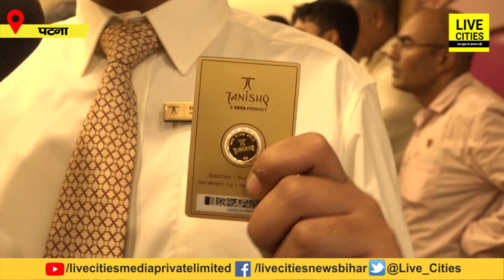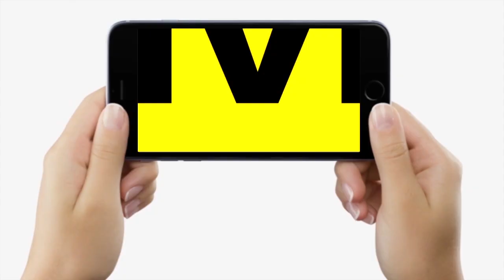Tanishq, Patna में Dhanteras पर Gold Coin के लिए लग गई भीड़, लेने पहुंचे लोग क्या बोल रहे, सुनिए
Tanishq, Patna में Dhanteras पर Gold Coin के लिए लग गई भीड़, लेने पहुंचे लोग क्या बोल रहे, सुनिए | Bihar News | LiveCities